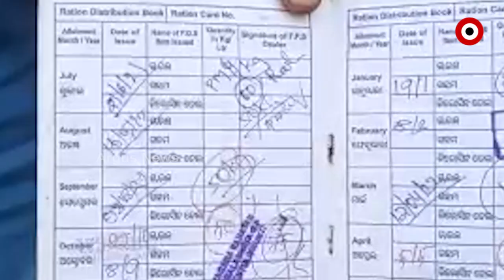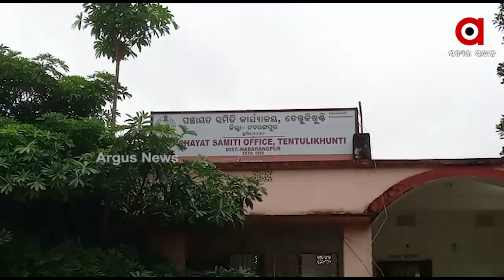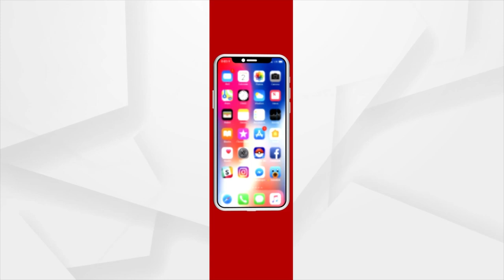Nabarangpur: Looting to the poor beneficiaries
Looting to the poor beneficiaries in Nabarangpur.